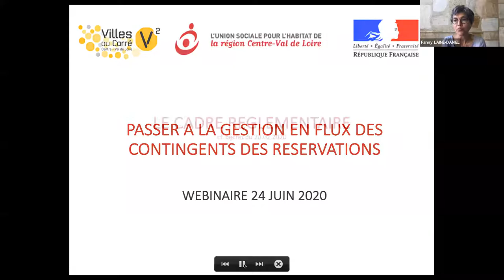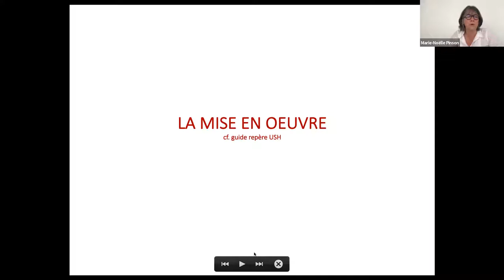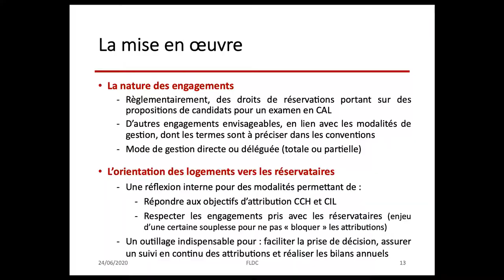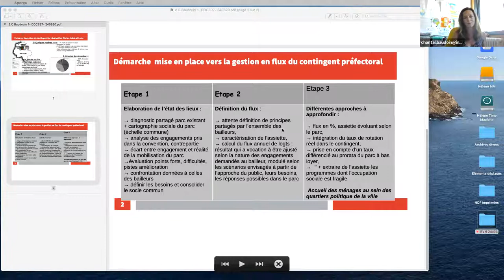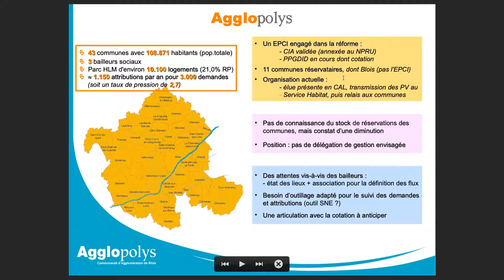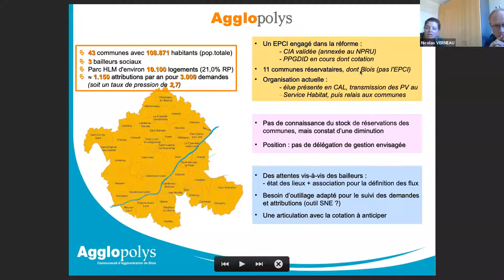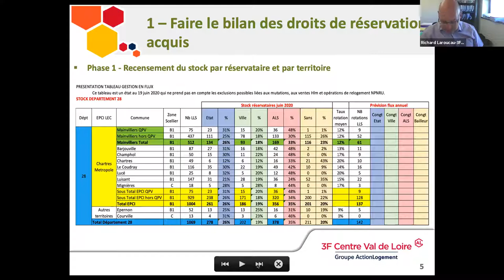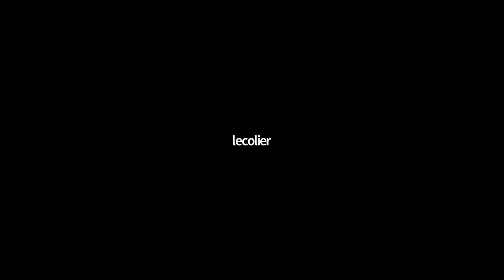Webinaire du réseau régional d'acteurs Ville Habitat en Centre-Val de Loire #11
"Passer à la gestion en flux des contingents de réservation des logements sociaux : de la théorie à la pratique" Webinaire
Ce réseau, animé par l'USH Centre-Val de Loire, la DREAL Centre-Val de Loire et Villes au Carré accompagne les acteurs de la réforme de la demande et des attributions de logements sociaux depuis 2016.
Intervenants : Fanny Lainé-Daniel, Consultante et Pierre Dumon, Chef du département Habitat et Construction-Dreal Centre-Val de Loire
Témoignages : Chantal Baudouin, Chargée de mission, Pôle Hébergement et Insertion-DDCS 37, Odile Soulès, élue à Blois et Agglopolys, Hubert Hervet, Directeur régional Action Logement Services, Richard Laroucau, Directeur de la gestion et du patrimoine-3F Centre-Val de Loire
Animation : Marie-Noëlle Pinson, Directrice adjointe de Villes au Carré, Bettina Brunet, Chargée des politiques HLM-Dreal Centre-Val de Loire, Anne-Laure Terrasse, Chargée de mission-USH Centre-Val de Loire, Eglantine Tournier-Lambert, Assistante de Gestion et Hélène Dugué, Responsable de gestion-Villes au Carré